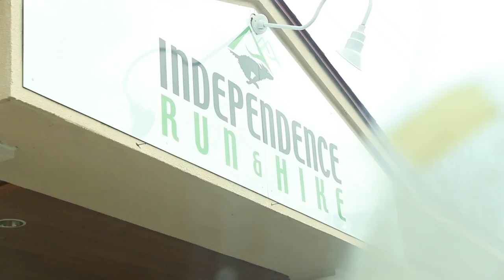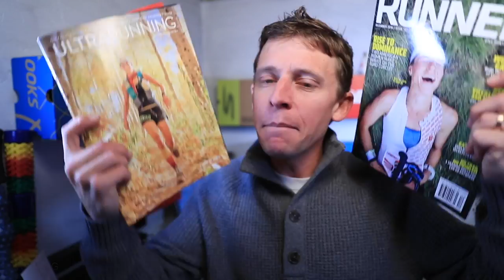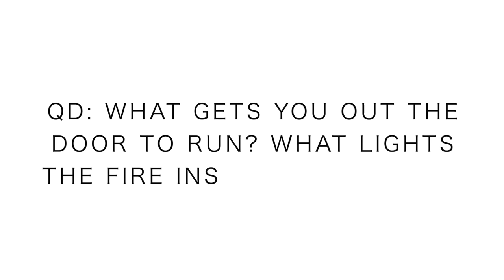Update Vlog: "Come at Me Bro"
Talk it out type vlog, updating you all on some progress with the channel. Onward and UPward we go.

🔻SNAIL MAIL 🔻
USA

Seek Beauty
Work Hard &